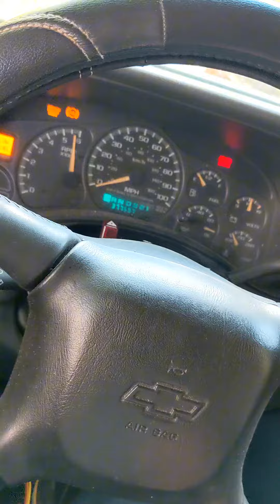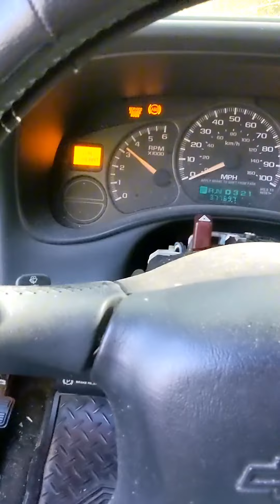Breaking in a 350k mile Chevy avalanche!